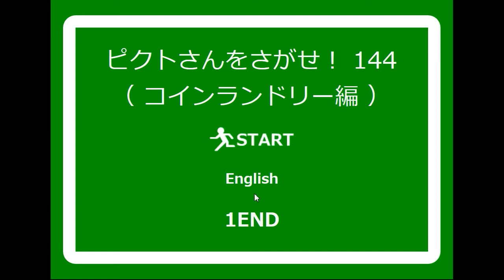[No1 Game] Find the Escape-Men Part 144: Laundromat Walkthrough